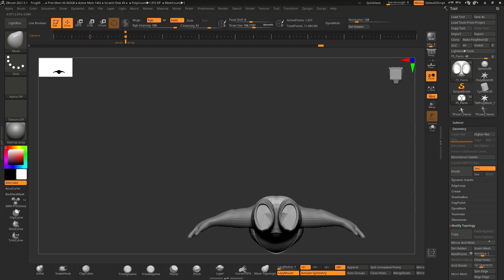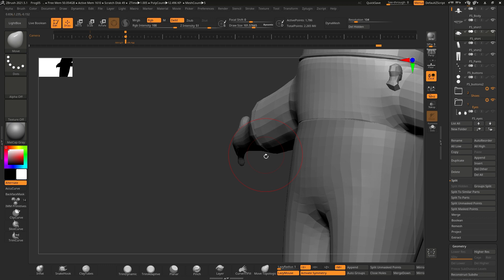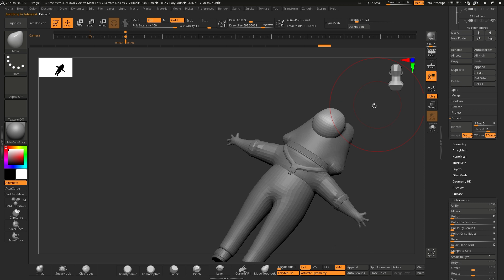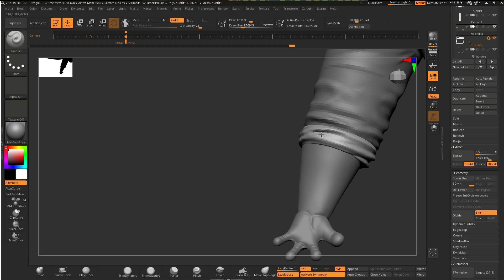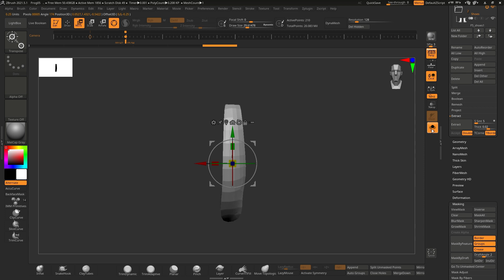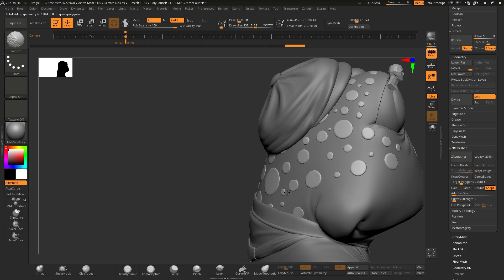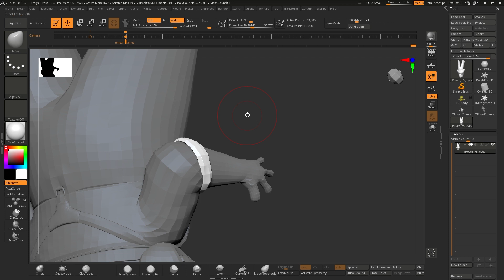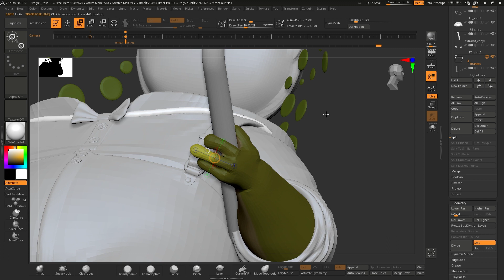Kostenko Frogs 05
This is a model based on the incredible sketch by Max Kostenko